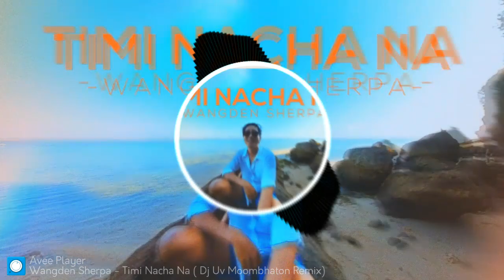Wangden Sherpa - Timi Nacha Na (Mayalu Timi Sangai Sangai) Moombhaton Remix DJ UV X DJ NBN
Video Editor: Sambriddha Raja Shakya (rajasamida)

Colorist: Sambriddha Raja Shakya (rajasamida) / Ashutosh Adhikari

Produced by: Frwny Brwny

Written By: Wangden Sherpa

Recorded and mixed at Omniphonics Studio by Saswot Shrestha

 / profile.php  .